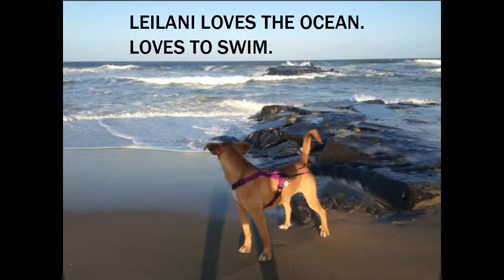JUNE 19 2016 LEILANI NEEDS A HOME COURTESY POSTED AT RESCUE RIDGE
Meet Leilani.  Life has its twists and turns and poor Leilani is losing her home and family.  This beautiful, 4 year old, Shepherd mix thought that her life was all set…a home, loving parents, another great dog to play with, but life got complicated and she needs a new home.  Leilani is dog friendly;  housebroken;  crate trained; loves to go for walks;  loves to swim;  knows “Sit”, “Down”, “Paw” with both paws, “Stay”, “Leave it”, and “Watch”.  That is a most impressive resume, right?  Want to hear more?  Leilani enjoys her Nylabones; Kong toys with peanut butter; is great at the vet and at the groomer; she loves to be brushed, AND she is micro-chipped!   Leilani is best in a low key environment with an experienced owner and no children. She is spayed and up to date on her vaccinations.
If you think that you can provide this stunning Shepherd mix girl a new chance at a loving, forever home, then please apply to adopt Leilani at Rescue Ridge in central New Jersey at:  rescueridge.com and text:  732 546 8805 for a meet and greet.  Leilani is a courtesy post on Rescue Ridge’s website and is not a Rescue Ridge dog.  Your application will be forwarded to her owner.  The information provided is from Leilani’s owner.